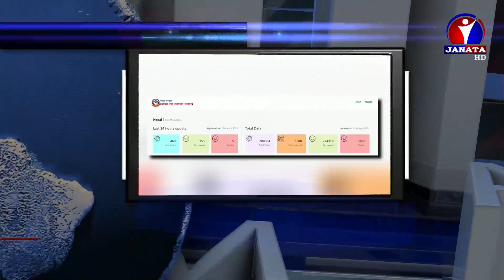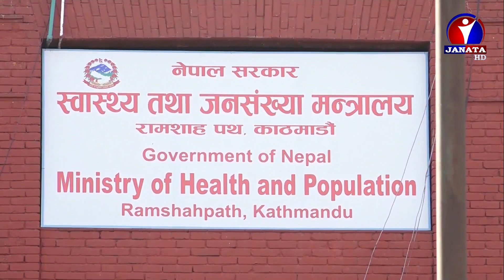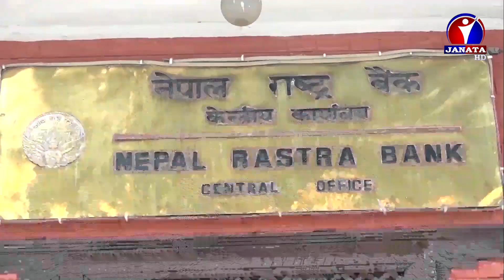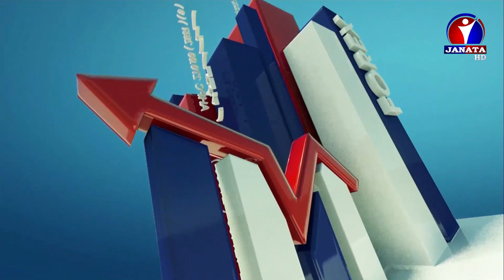English News || 2078 Baishak 01